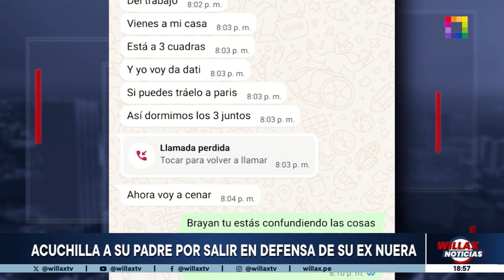Willax Noticias Edición Central - JUL 01 - AGREDE A SU PADRE POR SALIR EN DEFENSA DE SU EX NUERA